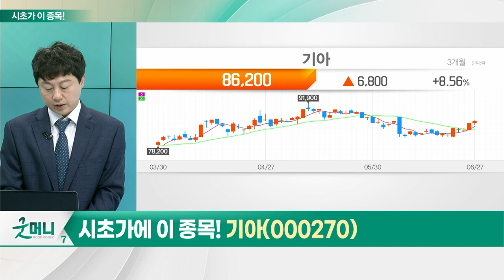기아(000270)… 자동차_시초가에 이 종목 (20230628)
- 저평가 구간 따른 순환매 장세 대비
- 전기차 사업 가속화
- 1Q 이어 실적 지속 가능 기대감↑

기아(000270)
- 올해 자동차 판매량 300만대 이상 증가 예상
- 2Q 우상향 실적 지속 기대
- 미국 시장 內 판매량 증가 흐름
- 전기차 혁신 통해 글로벌 점유율 확대:  전동화 대전환 전략 추진